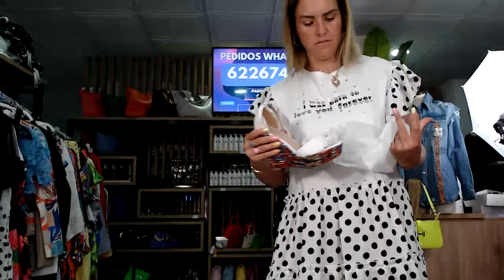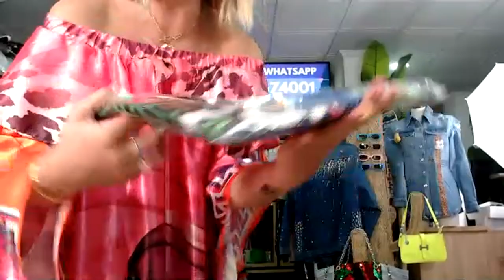COMPRAR ROPA- LAKA MODA SPAIN- MARIA JESUS RUIZ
¡Atención a todos los amantes de la moda! ¡Estamos emocionados de anunciar que estamos en directo con Elizabetha Zanardy en este momento! Únete a nosotros para descubrir las últimas creaciones y diseños de esta increíble marca.

No te pierdas la oportunidad de ver en vivo las piezas únicas de Elizabetha Zanardy y estar al tanto de las últimas tendencias en moda. ¡Prepárate para maravillarte con su estilo y sofisticación!

¡Sintoniza ahora mismo y acompáñanos en el directo de Elizabetha Zanardy! ¡La moda nunca había sido tan emocionante!